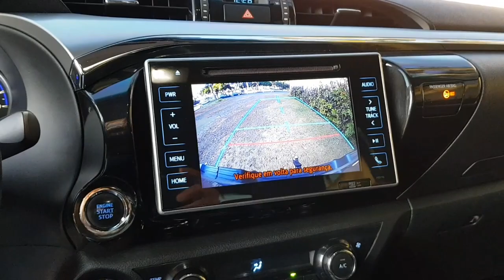Sua câmera de ré está deste jeito?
Aqui no Targa Som temos câmera de ré para reposição para carros nacionais e importados.😍🔝